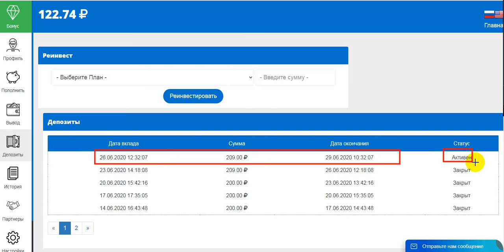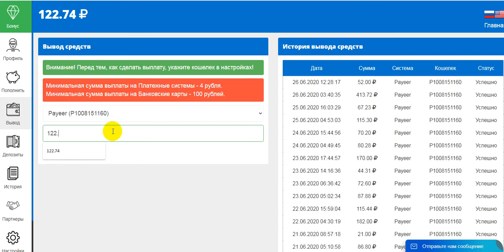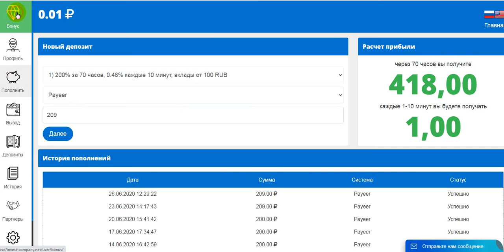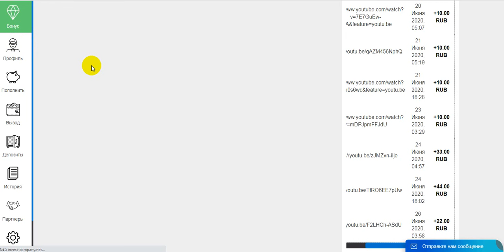New Crypto invest-company.net New arrival 200%-900% profit best in 70 hours start with 100 rubles34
online earning,
earn money,
money online,